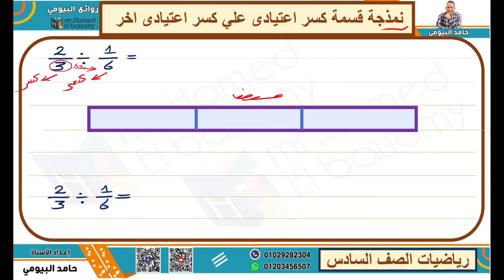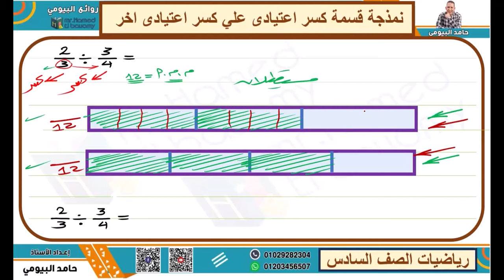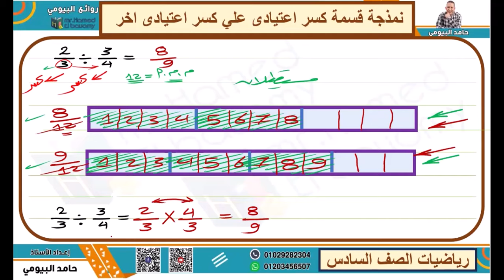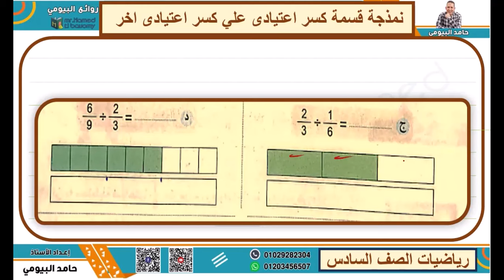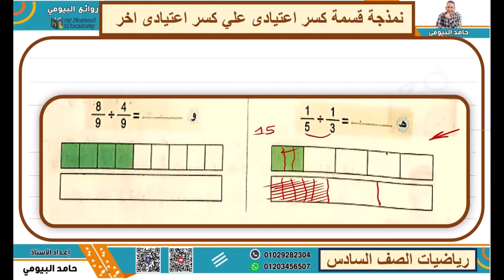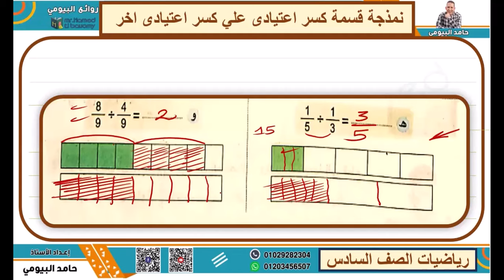نمذجة قسمة كسر اعتيادي علي كسر اعتيادي اخر بسهولة مع مستر حامد البيومى رياضيات الصف السادس مهم جدا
نمذجة قسمة كسر اعتيادي علي كسر اعتيادي اخر بسهولة وبساطة مع مستر حامد البيومى رياضيات الصف السادس مهم تابعونا وشرح وافي مهم متنوع الترم الثانى رياضيات ساتة المنهج المطور  الوحدة الثامنة المفهوم الاول